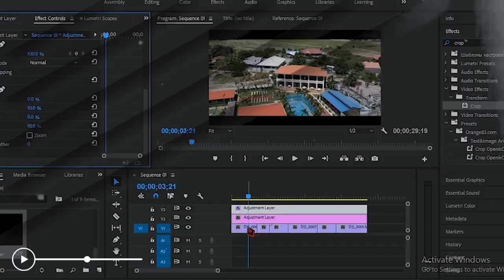DIY PHOTO LIGHT BOX FOR PRODUCT SHOOT PINOY VERSION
MATERIALS:
Balikbayan Box
Shower Curtain
Cartolina Paper
Cutter
Scissor
Duct Tape
Glue

BIG BRAND SALE 9.9!!!